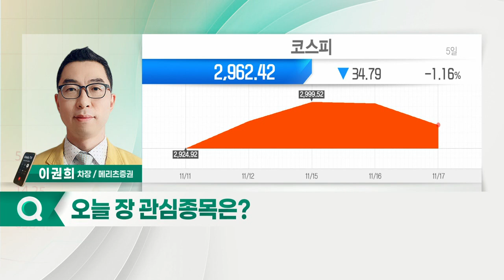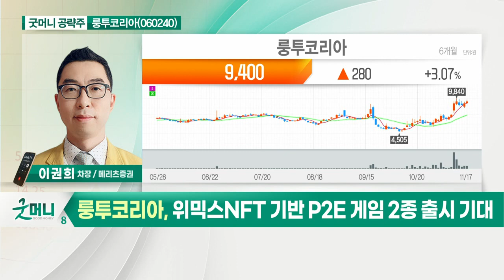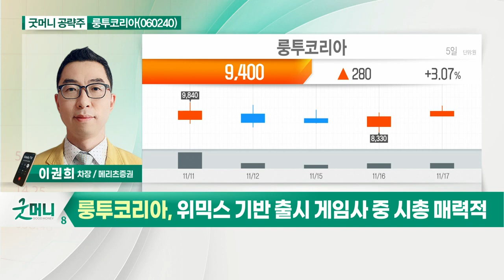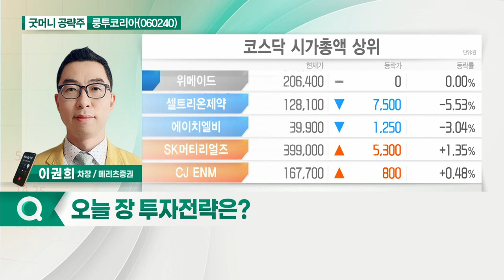룽투코리아(060240)... 위믹스 NFT 기반 P2E 게임 2종 출시 기대_굿머니 공략주 (20211118)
룽투코리아(060240)
- 위믹스 NFT 기반 P2E 게임 2종 출시 기대
- 미르4 유저 유입 효과 기대
- 위믹스 기반 출시 게임사 중 시총 매력적